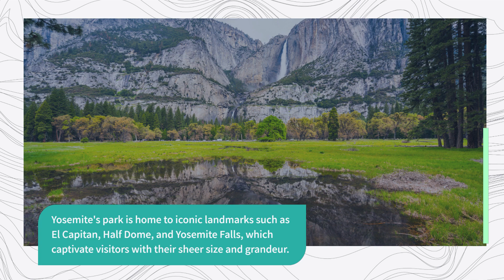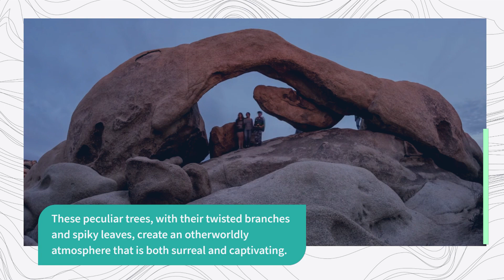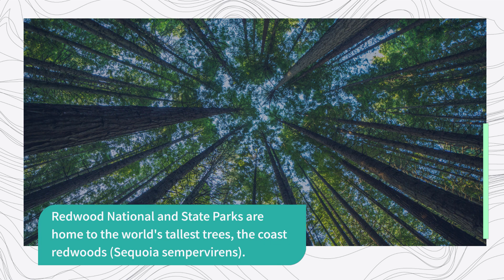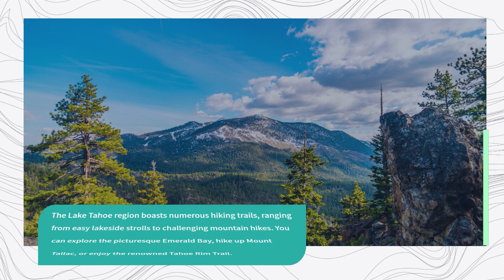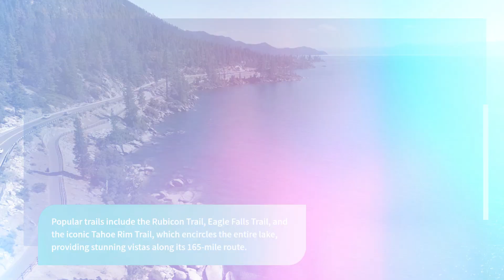Top 5 Places To Hike In California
This is my first video. Promise to get better. I am on level one of this game and will work hard to get to the top levels.

Please  follow for future content.

Honestly I love bringing value to people. Also trying to make a better life for my Family.